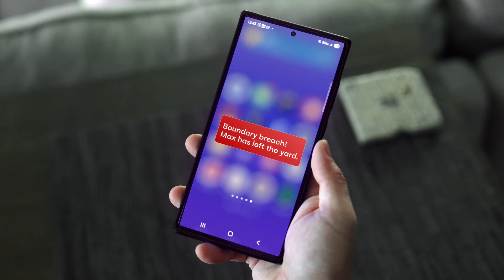Track Pets with RTK | Your Real Accurate Boundaries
Tired of GPS drift ruining your pet’s freedom and your peace of mind? 🐶

With traditional GPS, virtual fences are unreliable — forcing you to keep them small just to be “safe.” But with GEODNET’s GEO-PULSE RTK technology, you get centimeter-level precision you can actually trust.

✨ Why it matters:

No more false alarms 🚫

No more stress 😌

Just real, accurate boundaries ✅

Your dog gets the whole yard — and you still get alerts before they even get close to leaving.

⚡ About GEODNET
GEODNET is the world’s largest decentralized RTK network, delivering centimeter-accurate positioning for animal tracking, agriculture, drones, and robotics. With GEO-PULSE, you’re not just tracking pets — you’re unlocking the future of precision GPS.